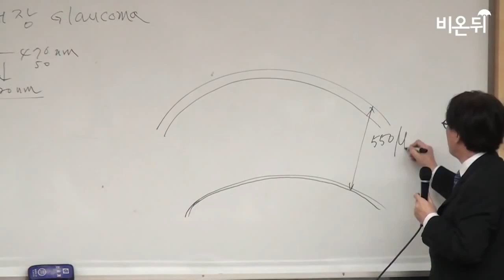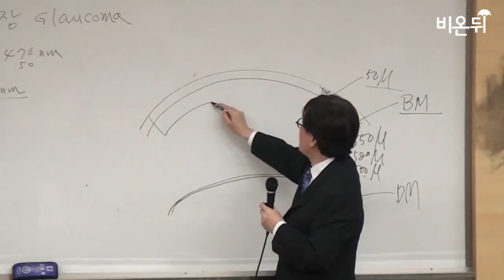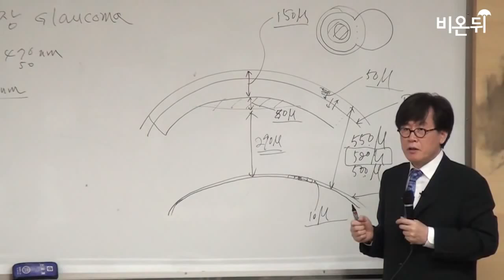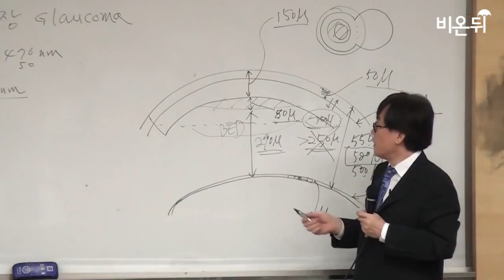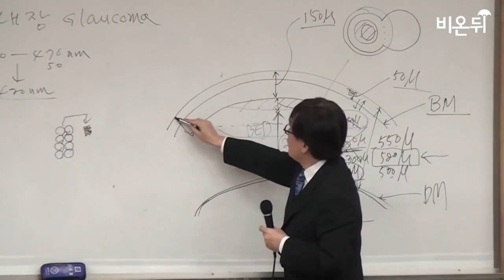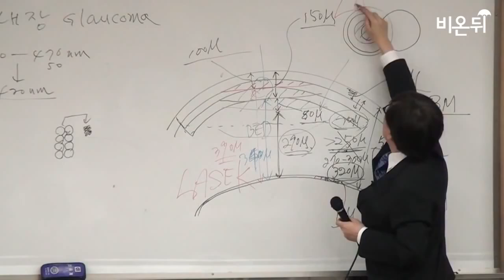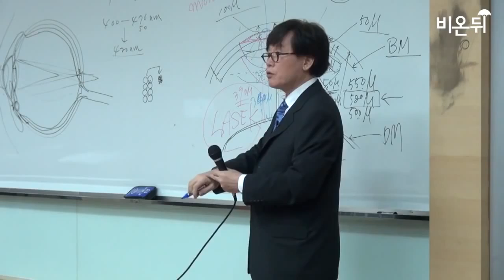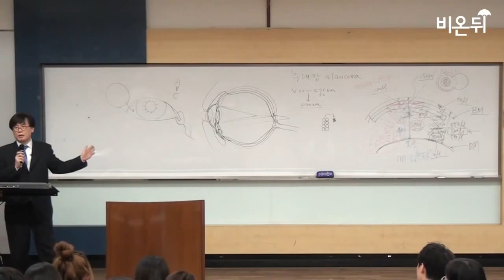라식 라섹 위험성 - 안과전문의 이태원 박사의 시원한 설명 - 눈의 건강과 라식수술 2/2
눈의 건강과 라식수술 [2012년 5월 22일/ 1시간 8분 44초]

홍혜걸의 비온뒤: 서강대 의학개론 특강시간입니다. 이번 시간에는 이태원 안과의 ‘이태원 원장’님께서 눈의건강이 얼마나 중요한지와 안경을 쓴 사람이라면 꼭 하고 싶어하는 라식수술에 대해서 잘못 생각하고 있는 오해를 짚어 주시고, 정확한 검사와 시간, 안전한 라식수술을 하는 방법은 무엇인지 알려주십니다.  특히, 이태원 원장님은 저희 비온뒤 방송에 출연하신 선생님들 중에서 최초로 PPT 슬라이드가 아닌, 직접 보드판에 그림을 그려가면서 강의를 진행하셨습니다.

대한안과의사회 라식·라섹 심의위원회 위원장 이태원

라식 / 마이크로 라식 / 라섹 / M-라섹 무슨 차이?

2012년 5월 강의. 끝까지 보세요.

추가정보 :

대한안과의사회 공식 라식/라섹수술 인증병원 리스트